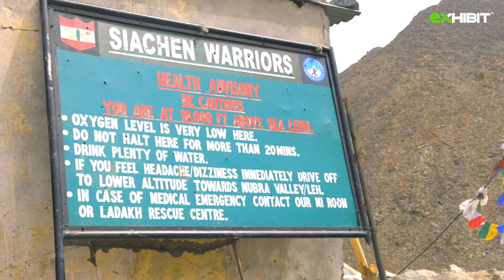Delhi to Leh Ladakh in Volvo XC90 & XC60 I Luxury Road Trip I Exhibit Magazine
We took the two luxury SUVs from Delhi to Leh and upwards. River rafting, Gokarting and ATV at the world's highest track is an adrenalin pumping experience and the whole road journey is intoxicating. Leh & Ladhak is one of the most beautiful places to visit in the world and certainly has to be on top of your bucket list.

Published in Exhibit Magazine Sept 2021 Edition.